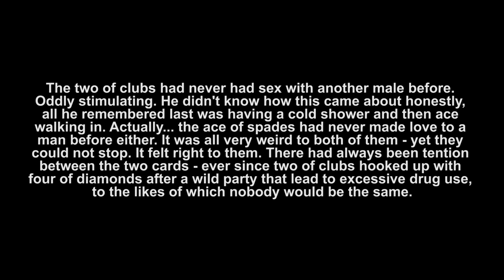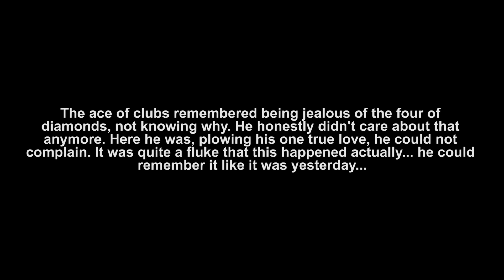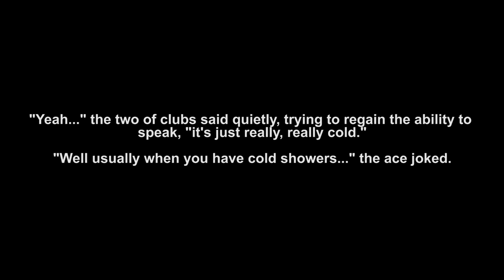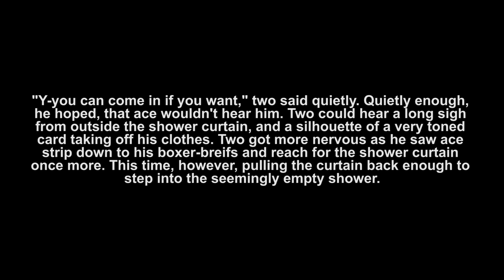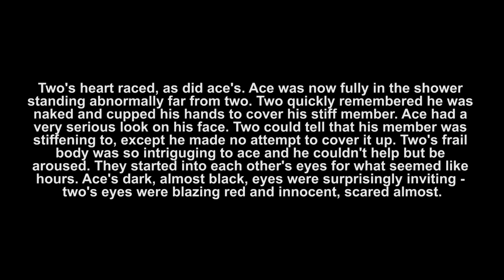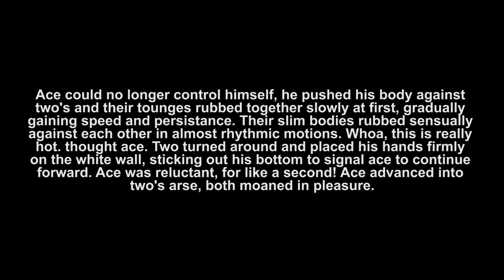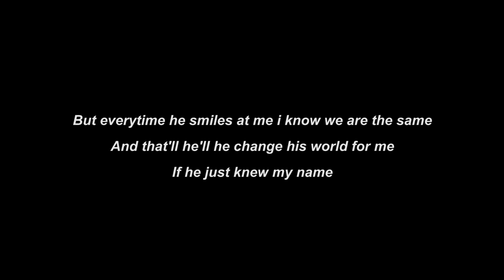Clubs and Spades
There is only entropy.